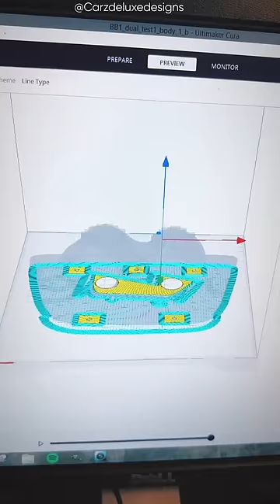Creating an Automotive Gauge Pod with the Help of a 3D Scanner | 3DMakerpro Mole